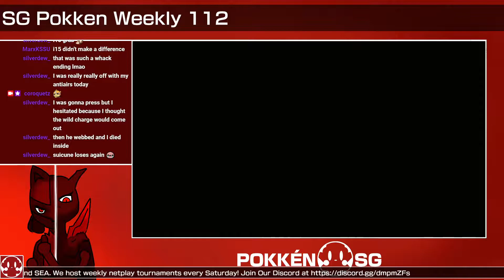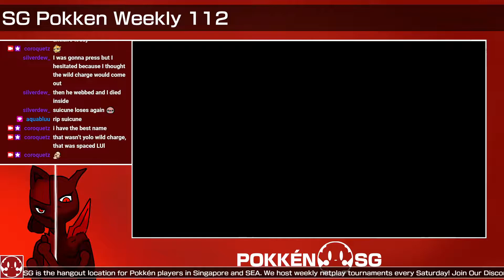SGPW v. 112 - Pokkén DX Round Robin: Coro (Pikachu Libre) vs. Enigma (Gardevoir)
SG Pokkén Weeklies is a weekly netplay tournament held on the SG Pokkén Discord.
This tournament was run on 29/5/21.

SG Pokkén is the hangout location for Pokkén players in Singapore and SEA. We host weekly netplay tournaments every Saturday.